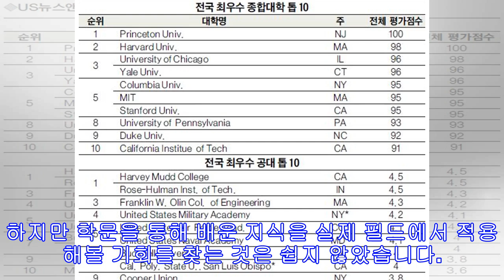Good-bye 미네소타, Goodbye 칼리지 인사이드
미국에서 대학생활을 하면서 늘 아쉬웠던 점 한가지를 꼽으라면 마땅한 대외활동 기회를 얻기 힘들다는 점이었습니다. 그런 저에게 칼리지 인사이드에서의 기자단 활동은 간지러운 곳을 긁어 주기라도 하듯 직접 학생기자 활동을 경험할  수 있는 기회를 제공 해주었습니다. 미국에서의 대학생활 장점은 보다 넓은 세상에서 질 높은 교육을 받을 수 있다는 것이었지만 한국에서 대학생활을 하는 학생들처럼 다양한종류의 대외활동을 할 수 없음이 늘 아쉬웠습니다. 제게 대학(大學 )의 의미는 글자 그대로 큰 학문을 하는 곳이었습니다.  그리고 저는 대학에서 제가 갈망하던 큰 학문을 공부할 기회를 접할 수 있었습니다. 하지만 학문을 통해 배운 지식을 실제 필드에서 적용해볼 기회를 찾는 것은 쉽지 않았습니다. 그러나 컬리지 인사이드를 활...